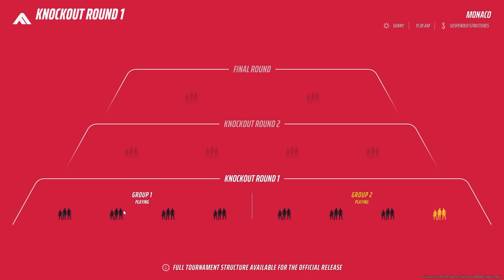ฝึกความแม่นกับ R.357 | THE FINALS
ห่างจากการเล่นเกม FPS ไปนาน คลิปนี้มาฝึกความแม่นกับปืนลูกโม่ R.357 กันหน่อย

ฝากเพื่อนๆพี่ๆน้องๆที่รักทุกคน😍 ช่วยกันกด Like เป็นกำลังใจและ Subscribe ติดตามรอชมคลิปใหม่ๆกันด้วยนะครับ😘 บ๊าย